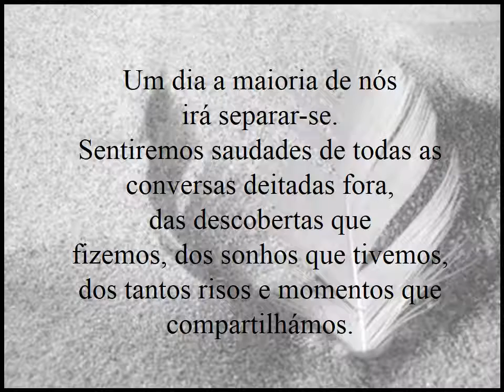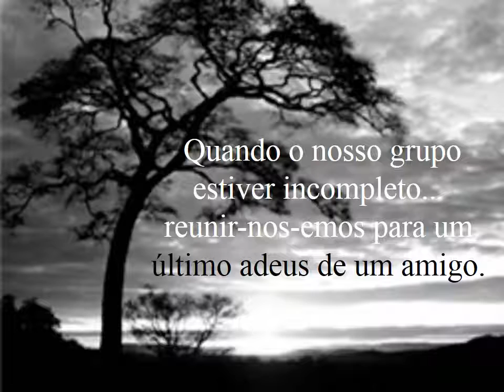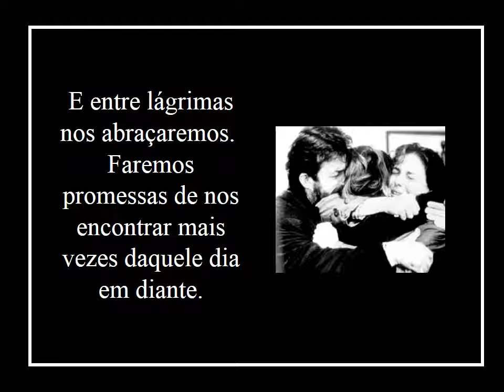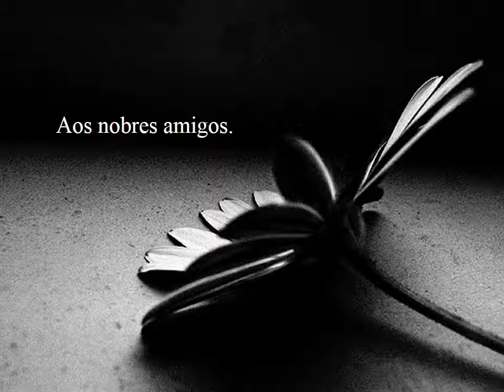Saudade Vinicius de Moraes